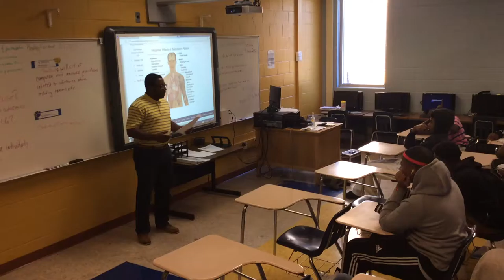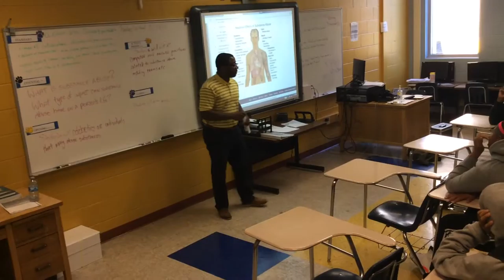Substance Abuse Lesson